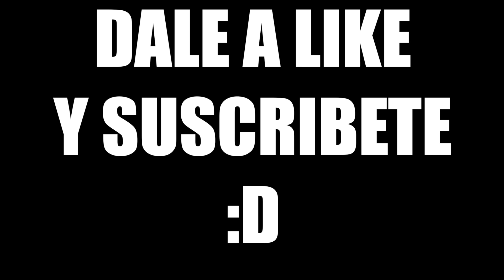HORACIO y GUSTABO en GTA V Roleplay #43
Nuevo dia en la serie de Perxitaa y Auronplay de Gta V Roleplay.